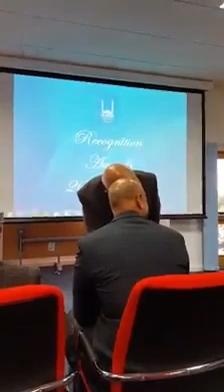دور إدارة تنمية الموارد البشرية والادارة المالية فى المكتب الرئيسى.The role of Human Resources.